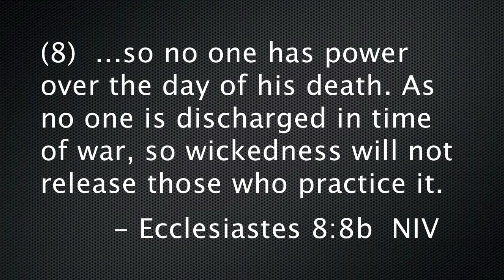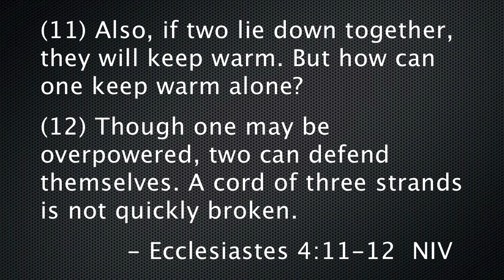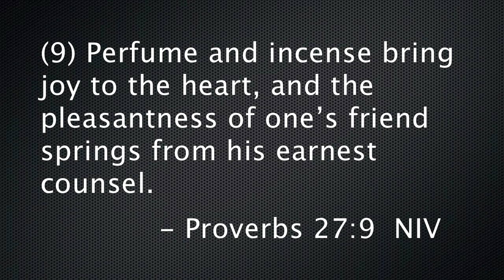Help Each Other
As children of God, we are born into a family, and families help each other. Culturally, we are less inclined to help each other and get involved in each other’s lives than in biblical times, but scriptures give us guidance to overcome that and help each other overcome problems.

Verses: Prov. 15:22; 27:6, 9; Eccles. 4:9-13; 8:8

If you like what we are doing and you would like to help us continue to spread the Gospel all over the globe, please consider sowing into our ministry

A New Holy Spirit: The Power to be like Christ